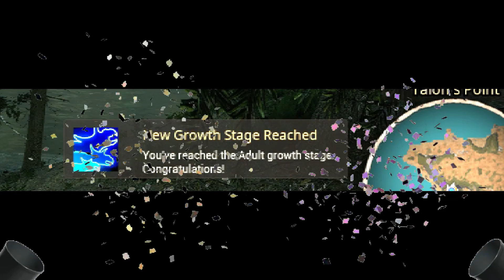ROAD TO ADULTHOOD: METRI -Path of Titans Gameplay-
Gonna do little series where I grow my fav dinos to adulthood. Metri was the first dino I managed to grow to adult so we start with it.

Join as Youtube member and get VIP Producer title and your name mentioned in the start of the video! Join my Dirscord and tell me you have joined and you will get VIP role in there!

My PC specs:
Legion T7
i9-10900K CPU
32GB RAM